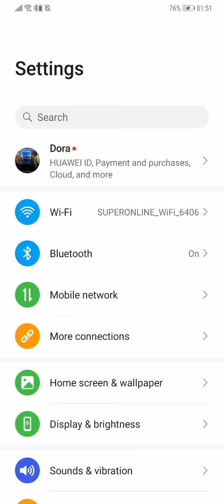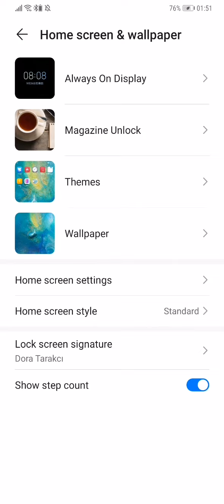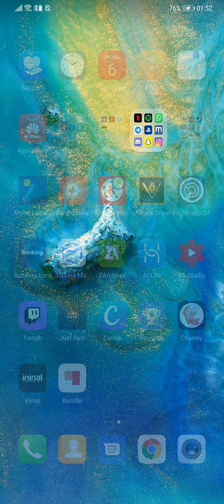Huawei Mate 20 Pro New EMUI 10.1 UPDATE Features(Özellikler)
EN: This video about Huawei Mate 20 Pro New EMUI 10.1 UPDATE Features
TR: Bu video Huawei Mate 20 Pro ya gelen güncelleme yi anlatmakta

Hey I am Dora Tarakcı. I make some videos about games. For example; Graphic comparison, Gameplay, Funny Moment and Funny Bugs. If you like my channel you can look this videos too